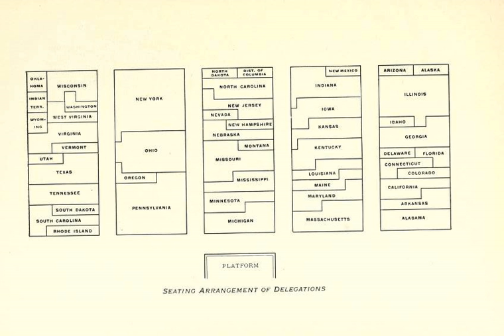1896 Democratic National Convention | Wikipedia audio article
This is an audio version of the Wikipedia Article:
1896 Democratic National Convention

00:01:04 1 Silver in control
00:02:13 2 Bryan moves up
00:05:16 3 Presidential nomination
00:05:26 3.1 Presidential candidates
00:05:35 3.2 Declined
00:05:43 4 Vice presidential nomination
00:06:52 4.1 Vice presidential candidates
00:07:02 4.2 Declined
00:07:10 5 See also

- Socrates

SUMMARY
The 1896 Democratic National Convention, held at the Chicago Coliseum from July 7 to July 11, was the scene of William Jennings Bryan's nomination as the Democratic presidential candidate for the 1896 U.S. presidential election.
At age 36, Bryan was the youngest Presidential nominee in American history, only one year older than the constitutional minimum.  Bryan's keynote "Cross of Gold" address, delivered prior to his nomination, lambasted Eastern monied classes for supporting the gold standard at the expense of the average worker. This was a repudiation of Cleveland administration's policy, but proved popular with the delegates to the convention.
Bryan secured the nomination on the fifth ballot over Richard P. Bland. As the nominee, Bryan declined to choose a specific Democratic vice presidential nominee and left the decision to his fellow delegates.  Arthur Sewall of Maine was nominated on the fifth ballot. The ticket ultimately lost to the Republican candidates, William McKinley and Garret Hobart.